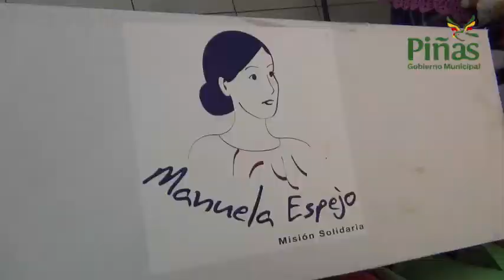Piñas: Alcalde apoya construcción y equipamiento de viviendas para discapacitados